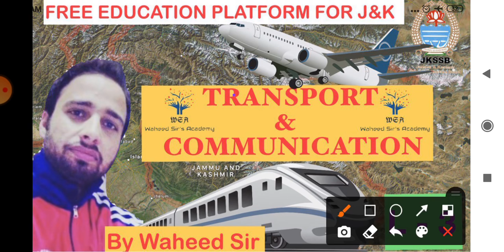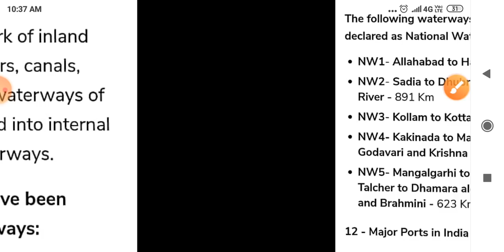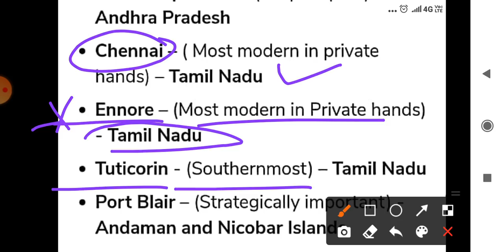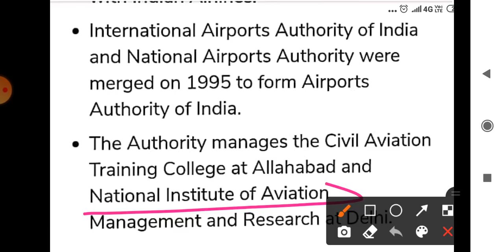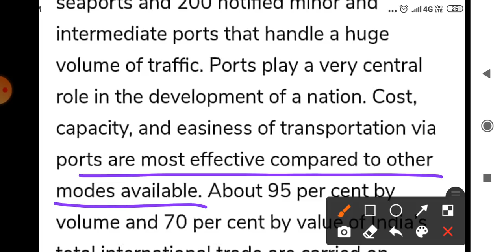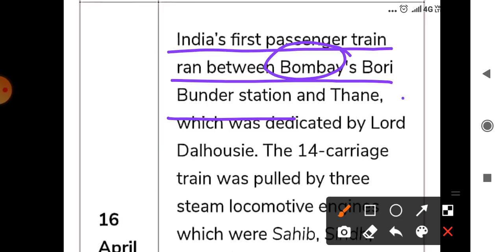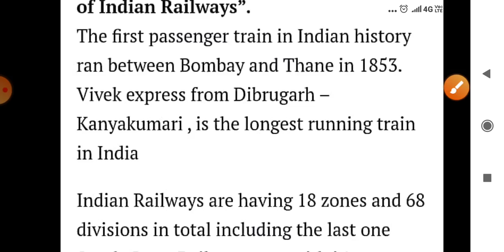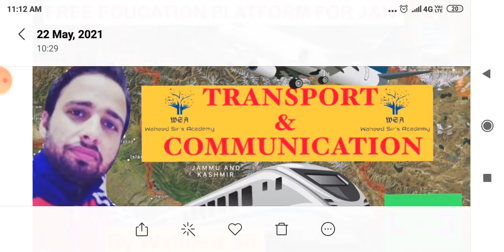TRANSPORT AND COMMUNICATION FOR UPSC/KAS/ASSISTANT REGISTER/JKSSB 2021 BY WAHEED SIR.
Last Lecture of Transportation & Comminnication.

TRANSPORT AND COMMUNCATION FOR UPSC/ JKPSC/ ASSISTANT REGISTER/JKSSB
FOLLOW WAHEED SIR's ACADEMY

JKSSB/ UPSC/JKPSC
follow WAHEED sirs academy on telegram and get pdf